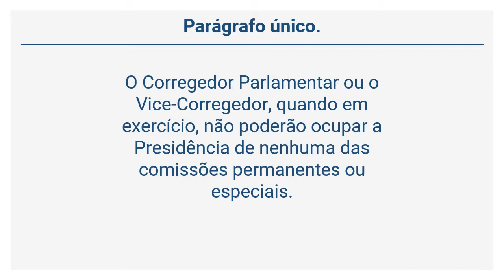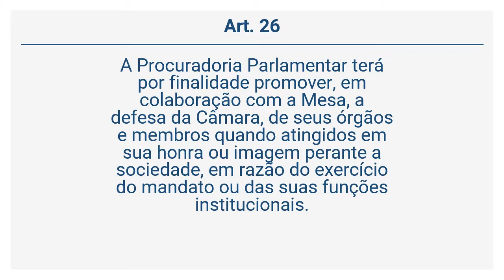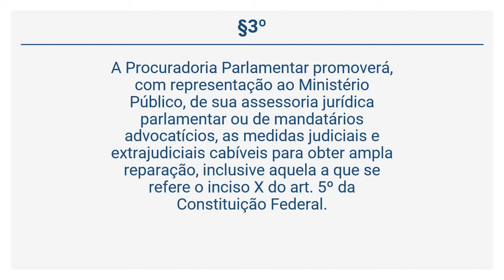Resolução 1.589/2008 (6 de 57) - O Colégio de Líderes designará, dentre os vereadores que não int...